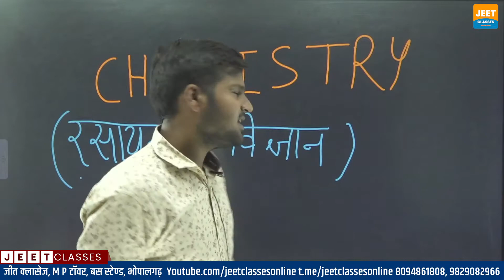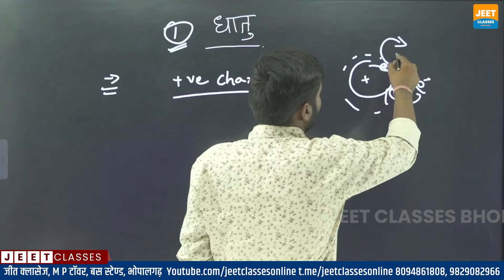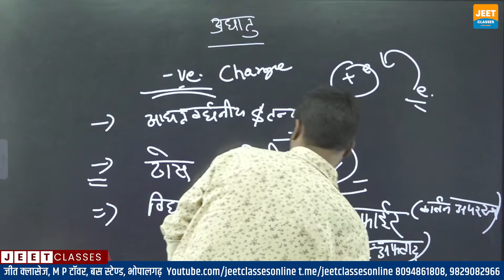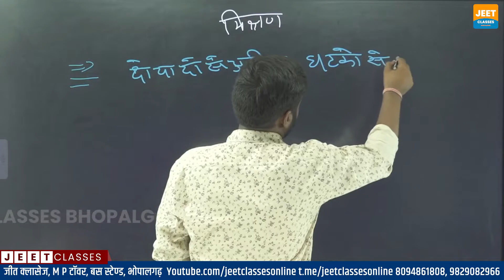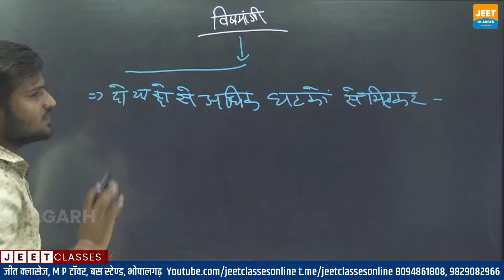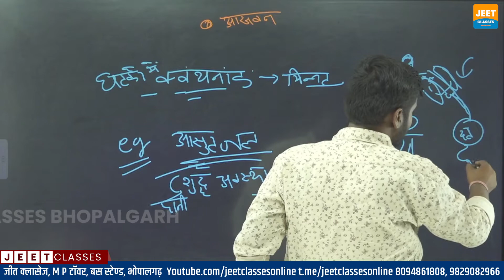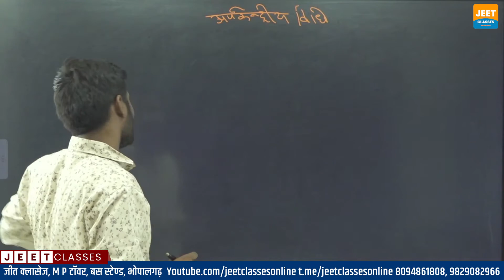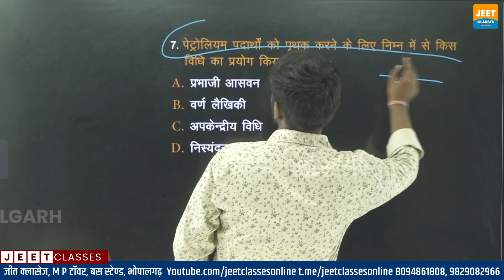#2 पदार्थ - Part 2 | Chemistry by Mohit Sir | chemistry mohitsir | Jeet Classes Online